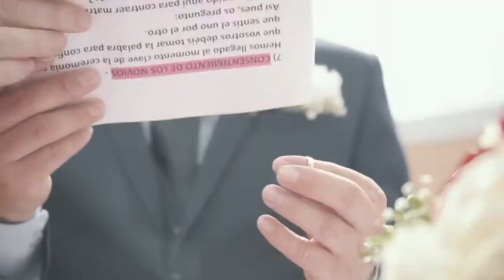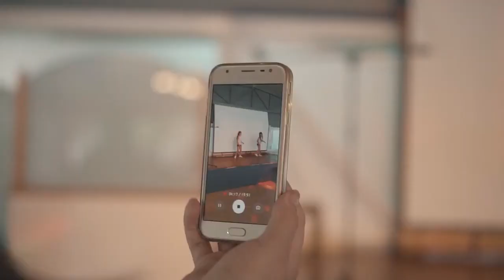Ram a l'Aire Casament NANETH & JAVIER